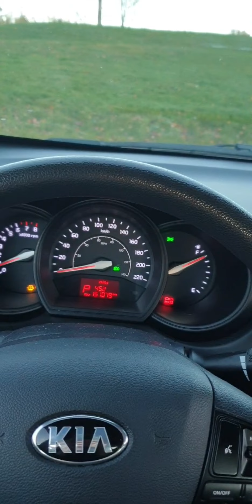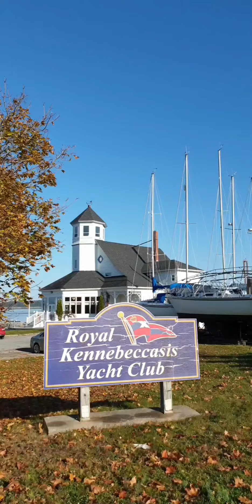Моя осень 2021 в Нью-Брансуик / FALL 2021 IN NEW BRUNSWICK, CANADA